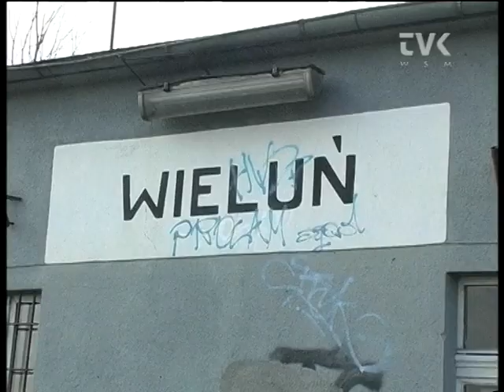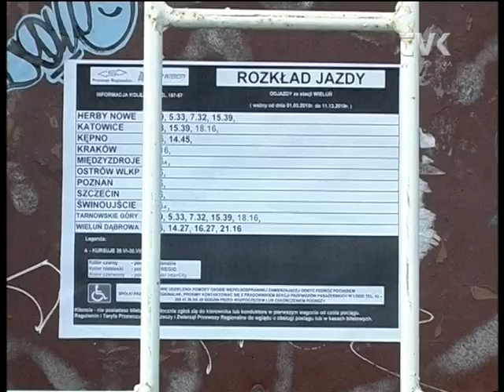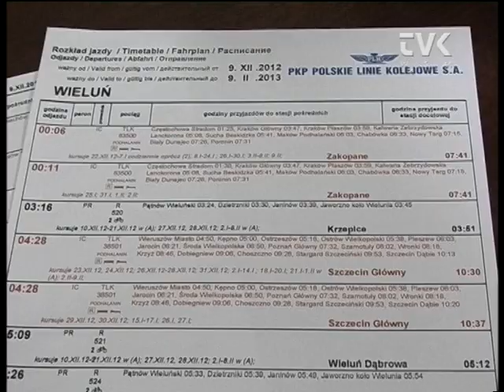Pociągiem z Wielunia do Łodzi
PKP Polskie Linie Kolejowe S.A. planują wybudowanie na terenie województwa łódzkiego trzech nowych linii kolejowych. Oprócz tunelu średnicowego ma powstać połączenie Wielunia z magistralą węglową. Jak to będzie wyglądać? O jaki odcinek chodzi? Szczegółowo wyjaśnił to posługując się w tym celu mapą Stanisław Kokot -- kolejarz -- związkowiec. Zobacz wideo. A chodzi o naprawdę nieduży odcinek, maksymalnie do 30 km.

Decyzja o włączeniu Wielunia do magistrali kolejowej zapadła w czwartek 17 stycznia w łódzkim Urzędzie Marszałkowskim gdzie odbyło się spotkanie poświęcone priorytetowym inwestycjom w infrastrukturę kolejową na terenie województwa. Marszałek Witold Stêpieñ i pełnomocnik zarządu PKP PLK Piotr Malepszak podpisali w tej sprawie porozumienie.

Tymczasem 10 lutego wchodzi w życie nowy rozkład jazdy PKP. Czy wielunianie podróżujący pociągami mogą spodziewać się zmian? A jeśli tak to czy będą one znaczące? Zobacz wideo.